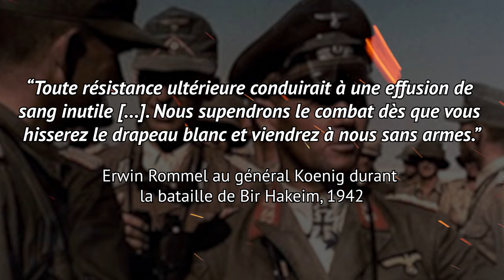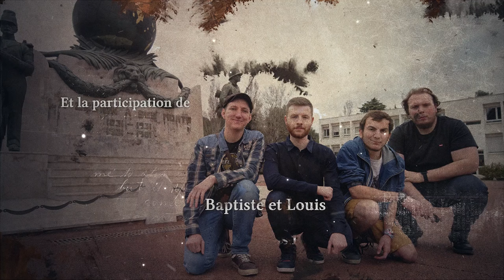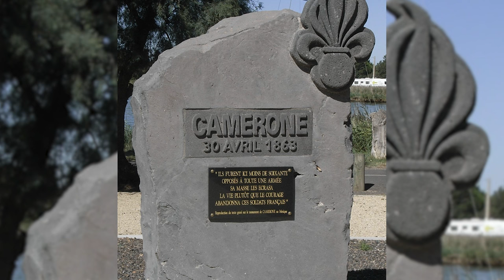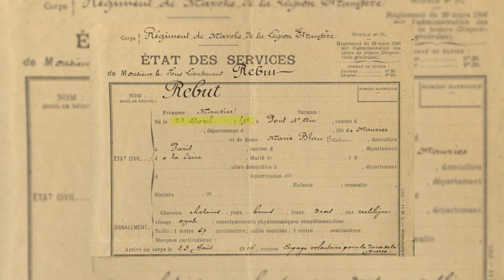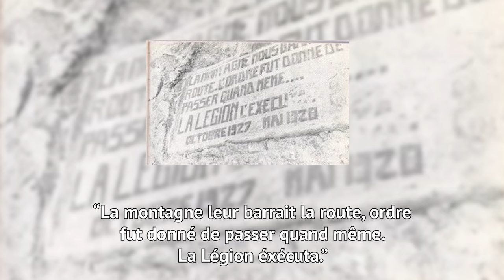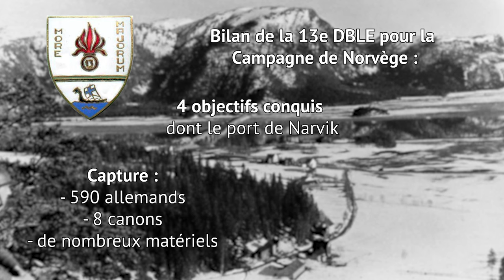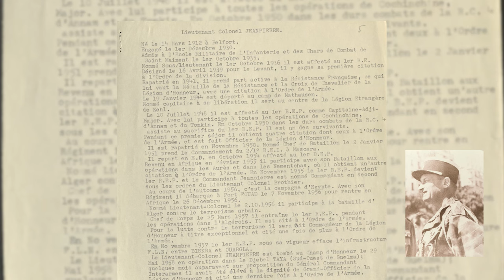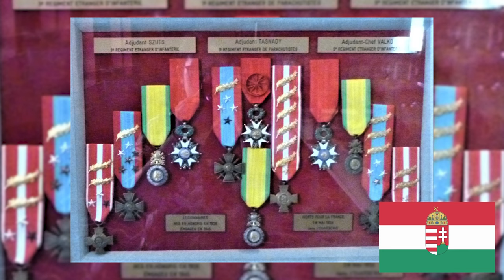⚜️ Ces histoires qui ont forgé la légende de la Légion Étrangère 🔴🟢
⚔️ Bir Hakeim, Verdun, Camerone, Coc-xa, Narvik, El-Alamein,.. Toutes ces célèbres batailles recèlent des faits d'armes héroïques de l'armée française 🇫🇷 . Mais elles ont aussi un autre point commun : La Légion Étrangère y fut engagée !

🔴⚜️🟢 Alors, quand nous avons été contacté par la Légion Étrangère afin de réaliser une vidéo qui sort de l'ordinaire, c'est tout naturellement que nous avons accepté !

🎥 👀  À travers la découverte de 9 objets uniques ou insolites que nous avons sélectionné au Musée de la Légion Étrangère, nous vous proposons de voyager à travers les anecdotes, faits d'arme, et exploits qui ont fait la légende de la Légion, du Mexique au Levant, en passant par le froid norvégien ou encore les sables libyens !

⚜️ Cette unité si particulière de nos forces armées s'approche d'ailleurs de ses 200 ans d'existence. Très engagée dans la préservation de ses traditions et son histoire, elle conserve jalousement des reliques et des objets à l'histoire singulière, notamment dans son Musée.

✍️ Et c'est justement là-bas que nous nous sommes rendus, à Aubagne, près de Marseille, pour notre 8ème vidéo historique  ! Au travers des couloirs de ce musée rempli d'histoire, nous avons pris soin de retracer les principales batailles dans lesquelles fut engagée la Légion Étrangère

🏛  Ce lieu n'est d'ailleurs pas juste le "Musée de la Légion Etrangère". C'est le cœur même de la Légion, un endroit dans lequel se passe toutes leurs cérémonies les plus importantes, dans lequel ils entrent ou quittent cette institution, et où se trouve la mémoire de leurs aînés.

📝   Ce documentaire est le résultat de plusieurs mois de travail en passant par les recherches, le tournage, et le montage vidéo. Il rassemble de nombreux documents, archives, et synthétise le travail de nombreux historiens sur le sujet.

🙏  Nous tenons à remercier tout ceux ayant contribué à la réalisation de ce documentaire :

- Les équipes du Musée de la Légion Etrangère
-  L'adjudant Coureu
- Et toutes les autres personnes qui ont permis de près ou de loin la réalisation de ce travail !

📚  Vous trouverez les sources historiques et visuelles dans les crédits à la fin de la vidéo.

👉  N'hésitez pas à vous donner vos impressions dans les commentaires !

[00:00] Introduction
[02:42] Rapide historique de la Légion Étrangère
[03:53] Objet #1
[05:04] Objet #2
[09:26] Objet #3
[11:56] Objet #4
[15:43] Objet #5
[17:21] Objet #6
[21:23] Objet #7
[23:53] Objet #8
[27:43] Objet #9
[30:01] Conclusion et Fin

✒️  Projet mêlant l'Histoire et l'Exploration, "Les Historateurs" est né en décembre 2018 de la passion de 4 personnes pour l'histoire, l'exploration, la culture et le patrimoine.

🔍  Notre objectif est de vous faire découvrir des histoires oubliées, des témoignages du passé, des lieux délaissés, des vestiges du temps.

📜  Ce projet a aussi pour but de maintenir la mémoire active et de rendre hommage aux personnes peu connues qui ont laissé leur vie au fil des conflits, ou qui ont, à leur manière, marqué leur époque.

📸  Au travers de ces images et vidéos, vous rencontrerez des hommes et des histoires qui étaient tombés dans l'oubli.

🏰  Dans un soucis d’immersion, nous nous rendrons directement sur les lieux mêmes où se sont déroulées les histoires que nous vous racontons.

⏳  Nous vous proposons littéralement un voyage à travers les siècles sur les traces du passé.

👥  ⚠️  Nous sommes à la recherche de personnes pouvant nous aider pour produire plus de vidéos (tournage, montage..) N'hésitez pas à nous contacter !